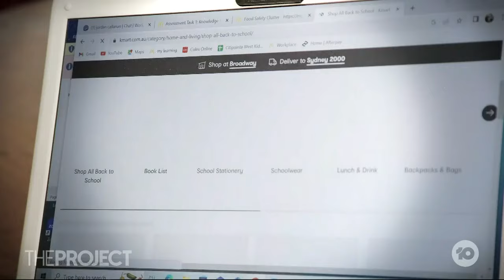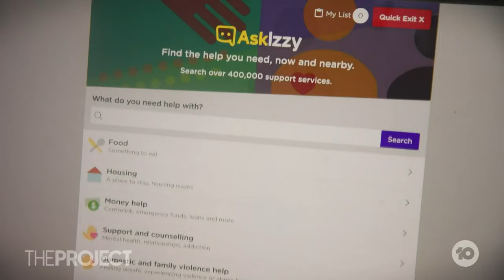Back To School Costs Rise As Parents Feel The Pinch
Putting your child through free public education will now cost you $92,000, according to new data. Back-to-school costs are forcing some Australians to make hard choices.

Interim CEO for The Parenthood, Jessica Rudd joins us.